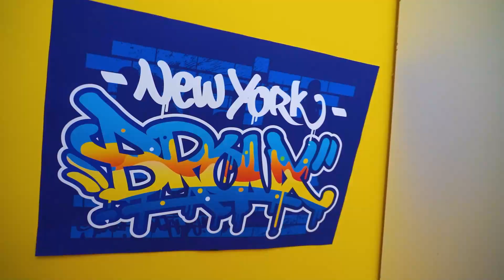Популярная VS Непопулярная VS Ультра Популярная | Мои Сестры - Принцессы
Каждая девушка мечтает стать принцессой, но сегодня все сестры в семье - принцессы! Какая же из них будет ультра популярной, а какая непопулярной? Не пропусти эту борьбу за популярность!